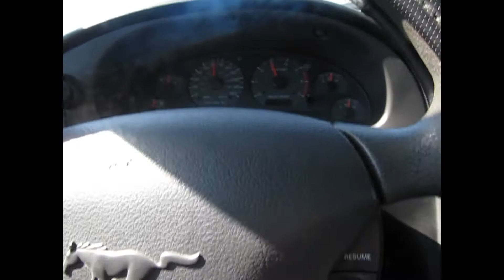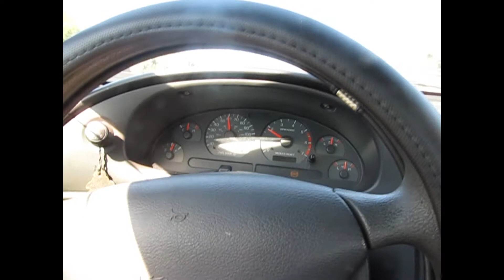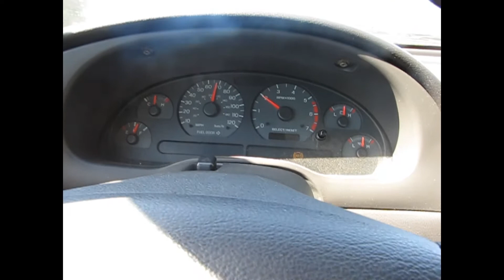I RECOMMEND BBK SHORTY HEADERS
BBK shorty headers